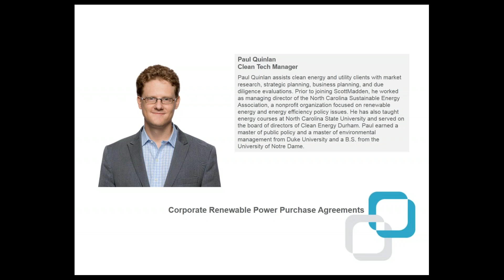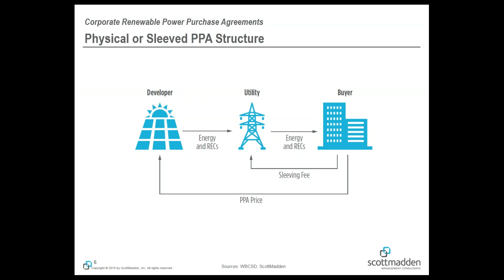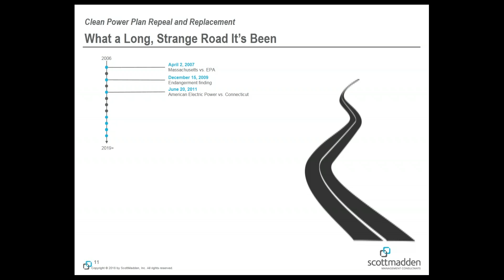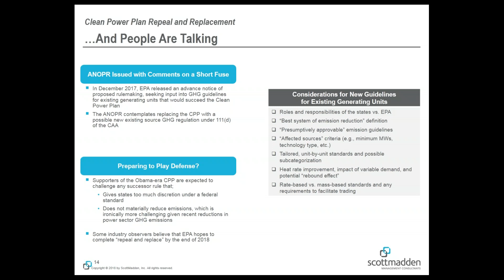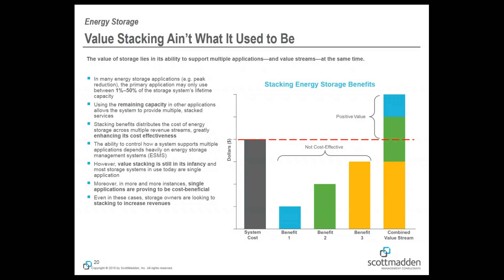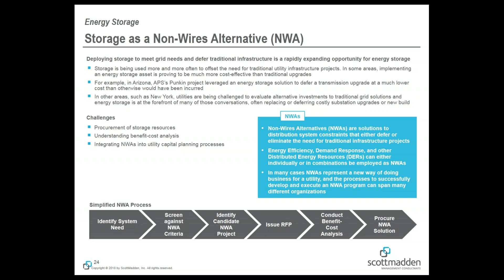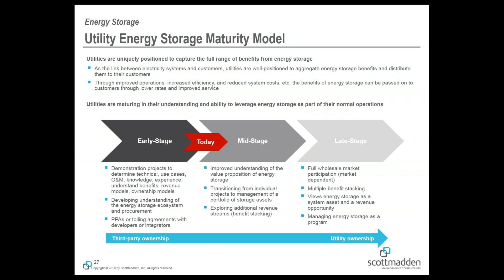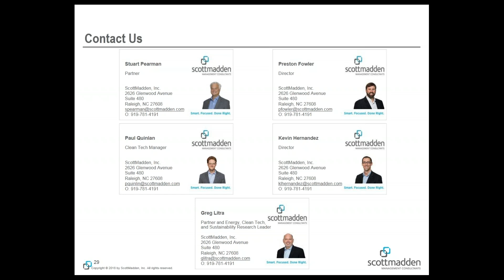ScottMadden Energy Industry Update Webcast: Recalibration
This webcast recording is based on ScottMadden's latest Energy Industry Update. This semi-annual publication features inside views of recent significant events, emerging trends, and original analysis. See why more than 10,000 executive leaders rely on it for the most important trends and thought-provoking insights.

Our webcast provides you with the insights and knowhow to navigate today’s complex, ever-changing industry. This is a great opportunity to take a step back and consider what is happening, what it means, and where our industry is headed.

During this session, ScottMadden’s energy experts share their views and field questions related to changes to corporates buying renewable power, Clean Power Plan (CPP) repeal and replacement, and energy storage.

Join us to hear from Paul Quinlan, clean tech manager at ScottMadden; Preston Fowler, director at ScottMadden; and Kevin Hernandez, director at ScottMadden. Stuart Pearman, partner at ScottMadden, serves as the webcast moderator.